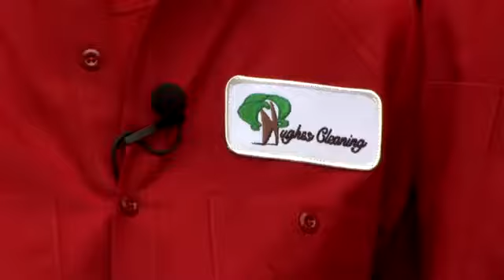Hughes Cleaning South Jersey Philly Area